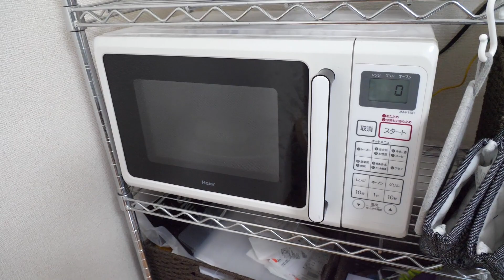【報告】24歳独身社会人、男2人でルームシェアを始めます！！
お金を貯めて、田舎に一軒家を買うのが夢の24歳社会人です！

100日後に家を買うまでの様子はTikTokでアップしているので、是非チェックしてみて下さい！